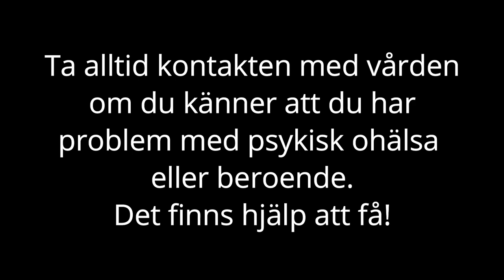Att leva med Psykoser / Psykisk Ohälsa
Hur är det att leva med psykoser. Detta tar vi upp i dagens avsnitt av Sanningen Bakom Masken !